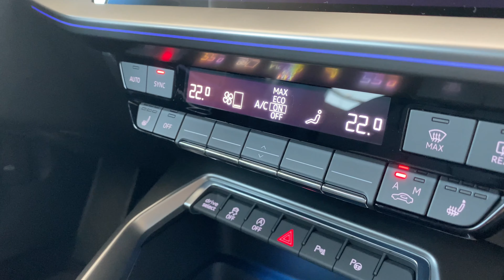Audi A3 Sportback 2021 (S Line) - First quick look in 4K | Interior - Exterior - LED Headlights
Car:

Audi A3 Sportback 2021 - S Line package

Engine: 1.5 (35) TFSI (4 cylinder - Petrol) - 150 HP
Transmission: 6 - speed manual
Drive: Front
Top speed: 224 km/h (139 mph)
Acceleration: 0 - 100 km/h (62 mph) in 8.4 sec

Color: Ibis white
Interior color: Black
Trunk space: 380 l - max 1200 l

Price in Croatia with all taxes (VAT 25%, CO2 tax): 36,9K €